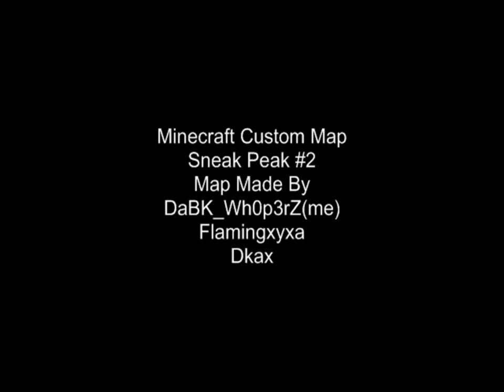Minecraft Custom Map Sneak Peak #2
made by flamingxyxa and DaBK_Wh0p3rZ(me)
this is a sneak peak for our minecraft adventure map enjoy